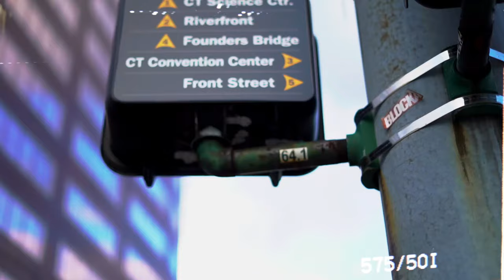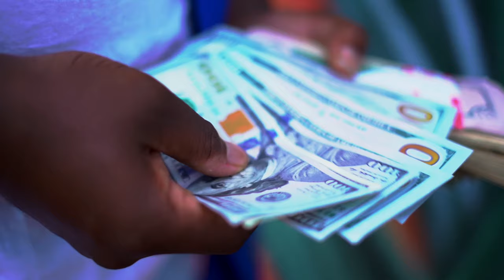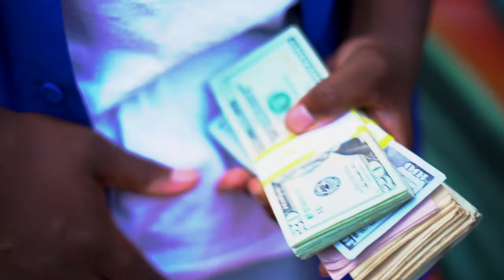Villa Velli x DarkoMusic - The Watson (New Official 4K Music Video) (Dir. Deziner Drugz)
"THE WATSON" IS A SINGLE OFF OF VILLAVELLI’S NEW MIXTAPE “DARK CHATEAUX” PRODUCED SOLEY BY DARKOMUSIC (IG: PROFEXPLAINSEVERYTHING). THE PROJECT IS AVAILABLE FOR STREAM ON SPOTIFY, ITUNES, AND APPLEMUSIC.